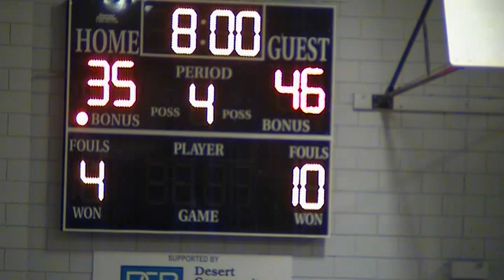AAE vs VVCS JV Basketball in Victorville, CA. Mar 10, 2020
Academy for Academic Excellence vs Victor Valley Christian in a JV League game in Victorville, CA on March 10, 2020. AAE won 46-35.